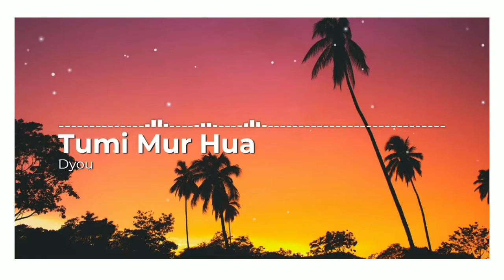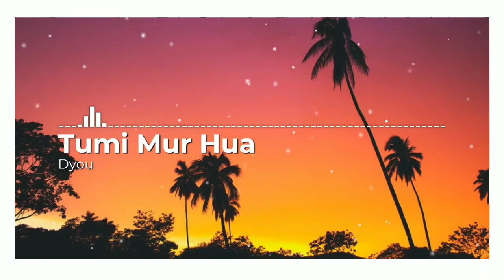TUMI MUR HUA | Dyou | Madhujya Dutta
Presenting you "Tumi Mur Hua" 💜
Credits : Music : Dyou
Vocals, Composition : Dyou
Lyrics : Madhujya Dutta
Artwork : Angshuman Das
Mix & Master : Dyou